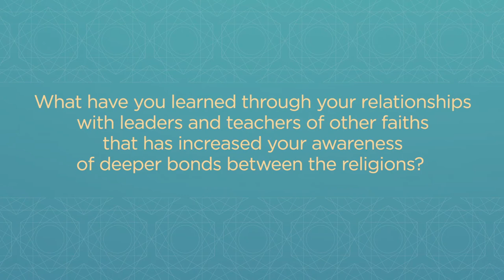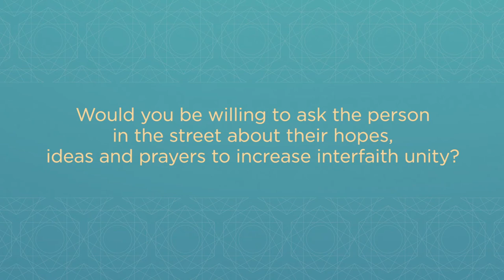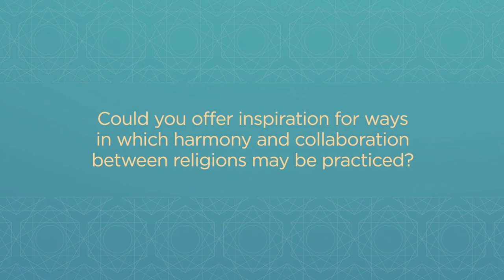Grand Mufti Shawki Allam (English subtitles)